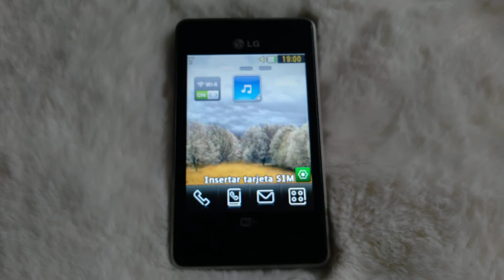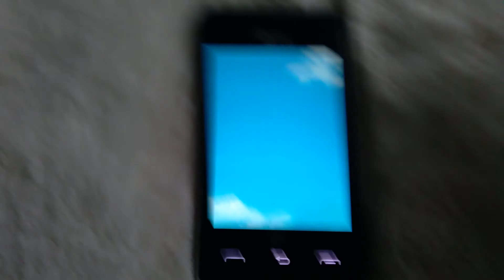LG T395 - Startup and shutdown